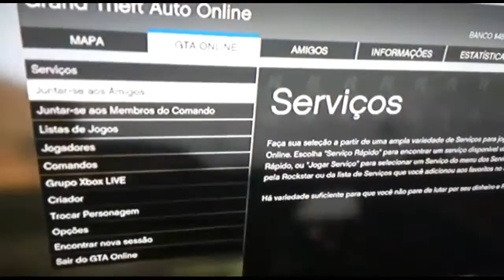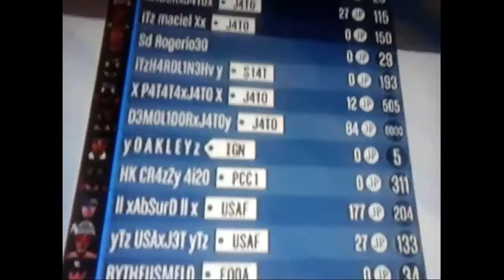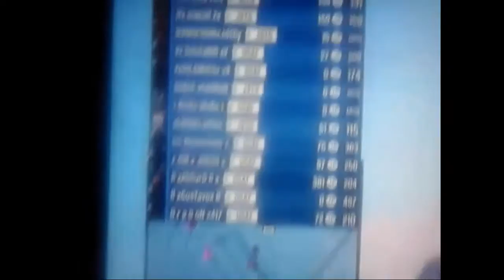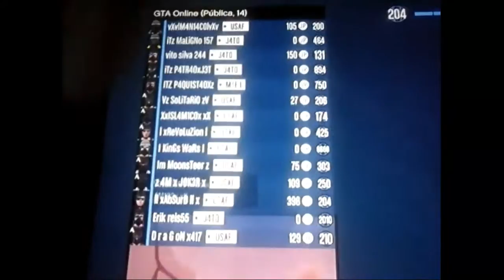USAF vs J4T0 SESSÃO PÚBLICA #3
- *TESTE 🇺🇸x USAF F0RC3 x🇺🇸*

- *CHAMA NO WHATS* 👇🏼👇🏼👇🏼

- *X LIDERxUSAF X* : 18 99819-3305

- *z HK x P4N1C y* : 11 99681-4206

- *vV xARROWx Vv* : 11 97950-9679

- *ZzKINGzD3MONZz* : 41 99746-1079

- *yTz USAxJ3T yTz* : 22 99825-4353

- *z Psych0xUSAF z : 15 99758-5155

🎥 *VÍDEO NOVO* 🎥

✍🏻 *COMENTE* ✍🏻

🗣 *COMPARTILHE* 🗣

🇺🇸 *USAF DOMINA* 🇺🇸